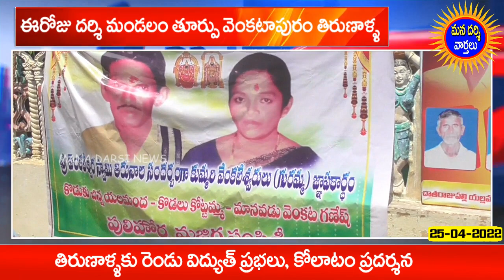ఈరోజు దర్శి మండలం వెంకటాపురం తిరుణాళ్ళ | East Venkatapuram Tirunalla | Mana Darsi News | HD